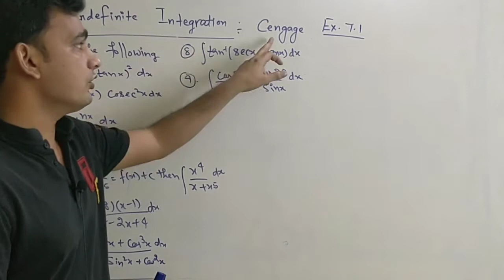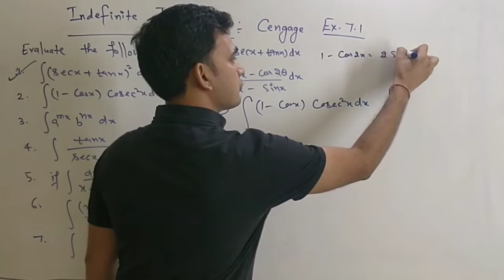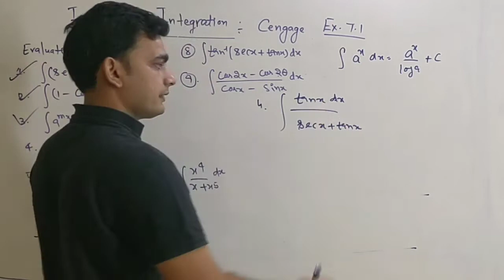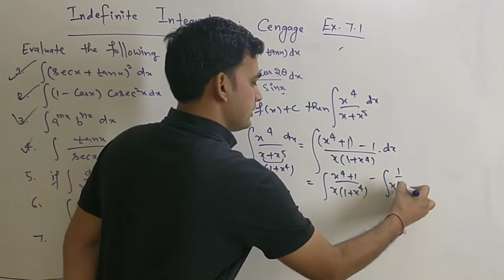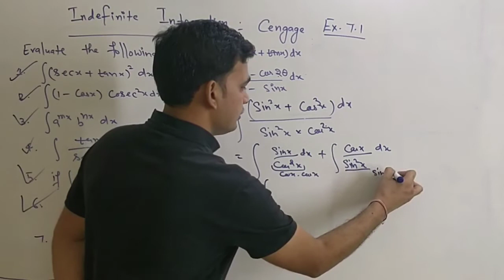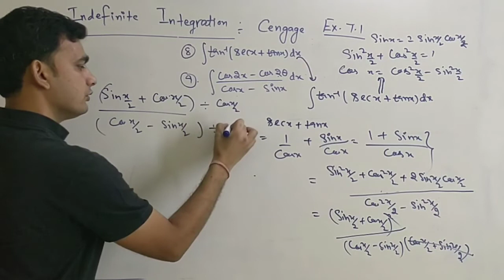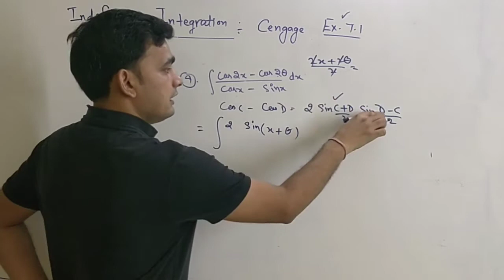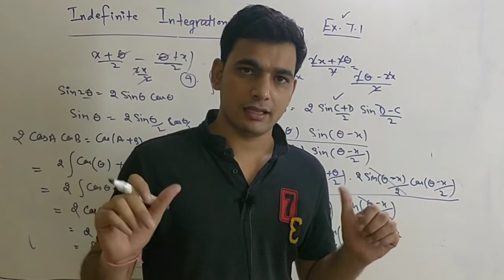INDEFINITE INTEGRATION:: IIT-JEE CENGAGE CH.7 EX.7.1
Helpful for IIT-JEE aspirants
Cengagae the most love book
Here you find indefinite integration ex.7.1
complete and detailed solutions